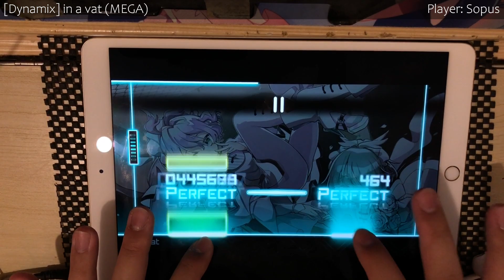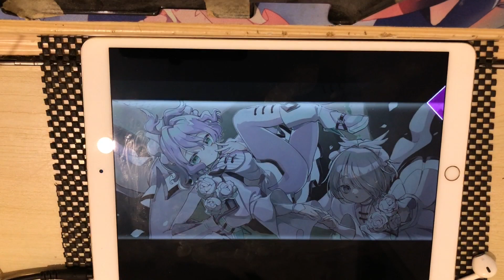[Dynamix] In a vat (MEGA): All Perfect OMEGA Rank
In a vat - teknizer
Level 13 (MEGA)
1000000 pts/ Rank Omega